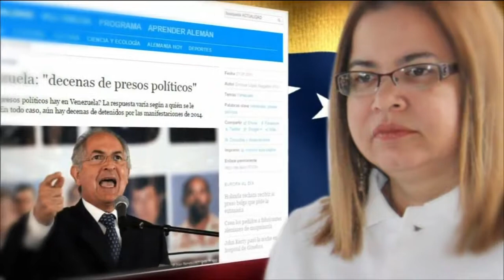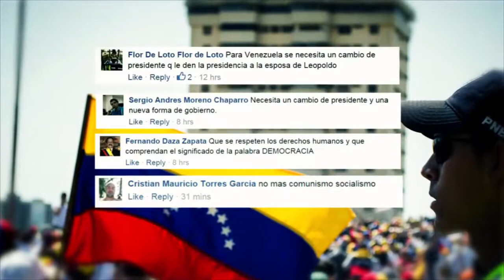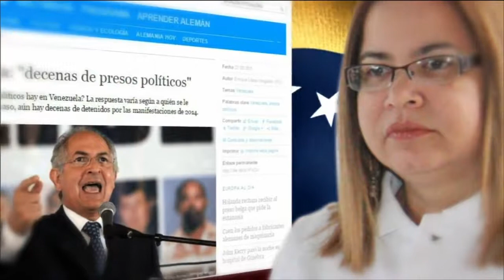Teleantioquia Global: Venezuela, oposición tras las rejas. .17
Las condiciones de reclusión de los políticos opositores presos en Venezuela es preocupante. Ante las denuncias de irregularidades en las cárceles hechas por familiares de los detenidos,.

Esta es la verdad de Venezuela y no hay otra, quien quiera comprobarla pues debe venir a nuestro pais y no solo ver venezonala de television.

Dozens of opposition supporters took to the streets in Venezuelas capital on Wednesday, hours after key leaders of the countrys opposition agreed to sit down with President Nicolas Maduros.